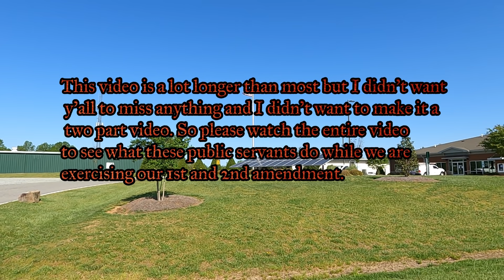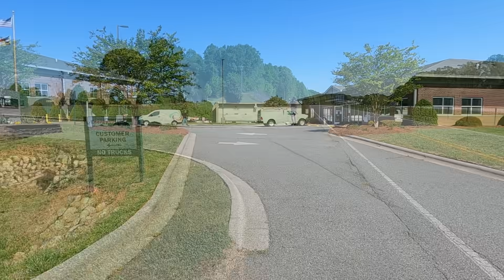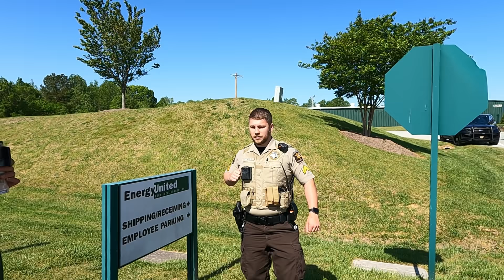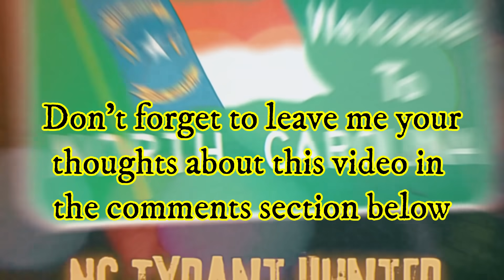🔴ID Refusal x3🔴Ego Driven Tyrant🔵WTF 6 cops for hurt feelings🟡1st and 2nd amendment audit fail🟡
🔴ID Refusal x3🔴6 cops for hurt feelings BAMs aplenty🟡 1st and 2nd amendment audit fail.🔵
Leave me a comment on what you've seen in this video.